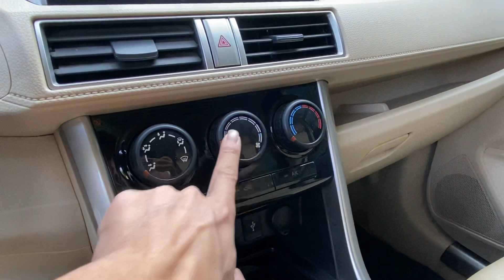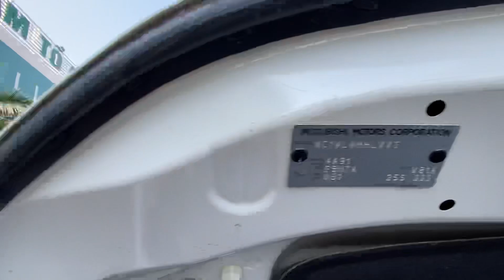Xpander 2019 số sàn 1.5 nhập khẩu - Xe đẹp zin cả xe - Giá 465 triệu - Gọi 📲 0855.966.966 xem xe